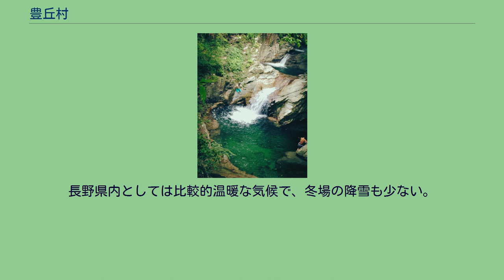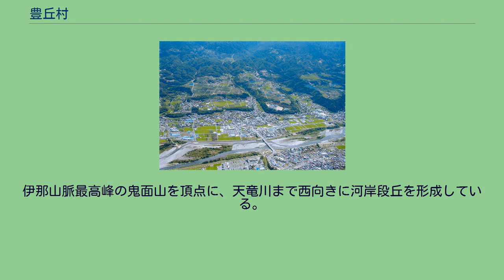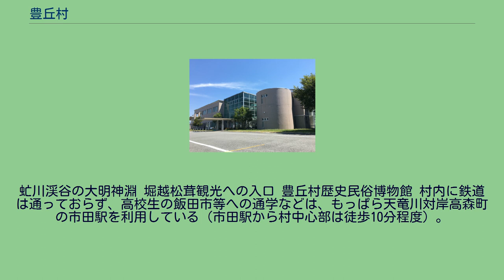豊丘村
上空からの豊丘村中心部 豊丘村交流センターだいち 福島てっぺん公園からの眺望 豊丘村（とよおかむら）は、長野県最南部の下伊那郡北部に位置する村。
長野県内としては比較的温暖な気候で、冬場の降雪も少ない。
こうした気候をいかした果樹および野菜の栽培、水稲などが盛んな農業中心の村。
農業は従来、稲作、養蚕が中心だったが、昭和40年代からりんご・梨・桃・市田柿といった果樹に転換された。
現在では、これらの果樹や松茸などが特産となっている。
特に松茸は全国有数の産地である。
1万年以前の旧石器時代から人が住みつき、土地の利を生かした独自の暮らしを拓いてきたとされ、村内各地からは、縄文時代の土器や土偶、古墳時代の須恵器などが多数出土している。
村が運営するケーブルテレビ局としてとよおか放送ネットワークがある。
長野県の南部、飯田盆地を南流する天竜川の東岸に位置している。
伊那山脈最高峰の鬼面山を頂点に、天竜川まで西向きに河岸段丘を形成している。
赤松林を有する森林面積は約75％に及び、段丘中・上段は主に果樹園と野菜畑、最下段には豊かな水田地帯が広がる。
河川は、伊那山脈より源を発して7河川が段丘を横断し渓谷をつくり天竜川に注いでいる。
虻川渓谷の大明神淵 堀越松茸観光への入口 豊丘村歴史民俗博物館 村内に鉄道は通っておらず、高校生の飯田市等への通学などは、もっぱら天竜川対岸高森町の市田駅を利用している（市田駅から村中心部は徒歩10分程度）。
姉妹都市はない。